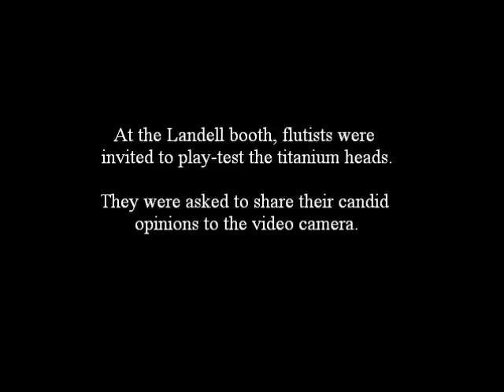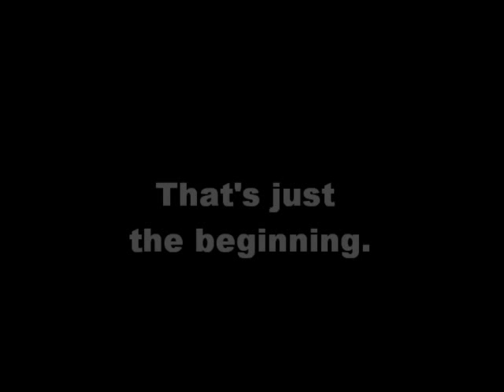A New Metal for Flutes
Flutists at the NFA Convention 2010 share their candid comment.